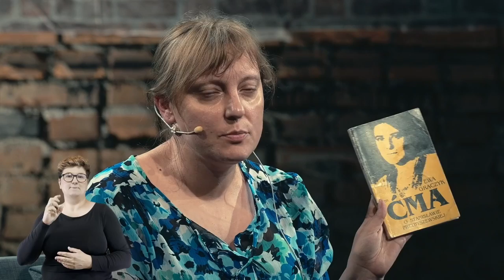[PJM] Stefania Augustyńska, Stanisława Przybyszewska / Orunianki – Polki, gdańszczanki, patriotki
Kobiety z Oruni – żyły tu, mieszkały, pracowały przez wieki. Działaczki, nauczycielki, artystki, filantropki – czy wiemy o nich wystarczająco dużo? Projekt „Orunianki – Polki, gdańszczanki, patriotki” jest okazją, by przyjrzeć się mieszkankom dzielnicy i temu, jak ich działalność wpłynęła na społeczne i kulturalne życie Oruni.

Spotkanie z prof. Ewą Graczyk poświęcone Stefanii Augustyńskiej i Stanisławie Przybyszewskiej to trzecia z kolei wydarzenie w ramach projektu realizowanego wspólnie przez Stację Orunia GAK oraz Scenę Muzyczną GAK.

Projekt dofinansowano ze środków Muzeum Historii Polski w Warszawie w ramach programu „Patriotyzm Jutra”.